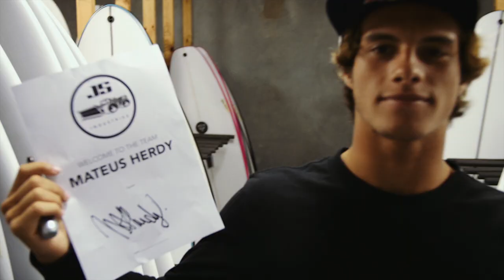Welcome to the Traktor Team Mateus Herdy